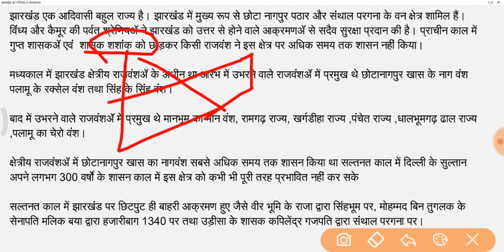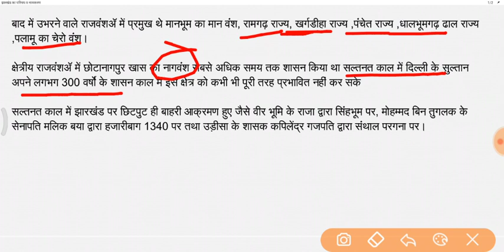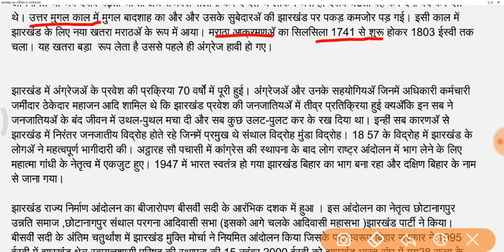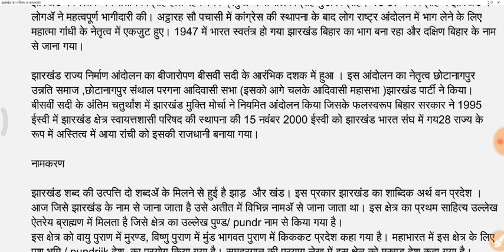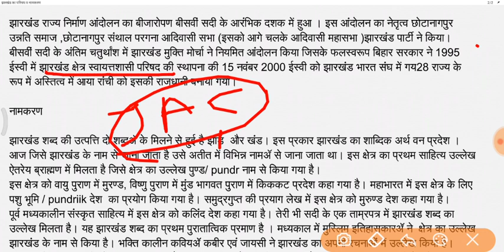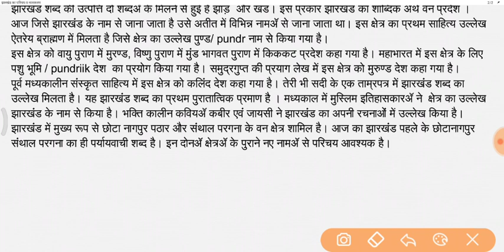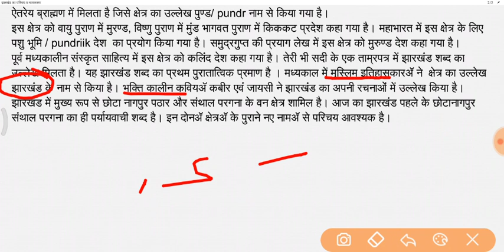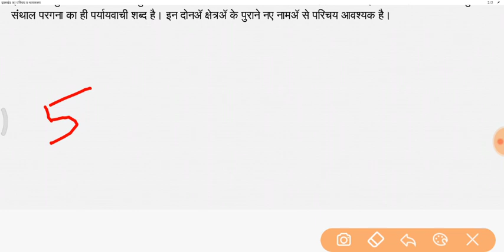झारखंड का परिचय व नामकरण || संपूर्ण झारखण्ड || jharkhand Gk || झारखंड Gk के सभी पुस्तकों का निचोड़